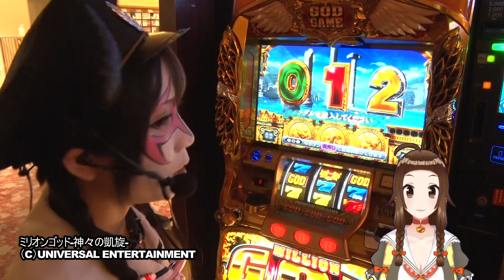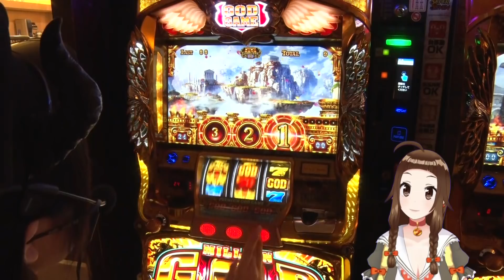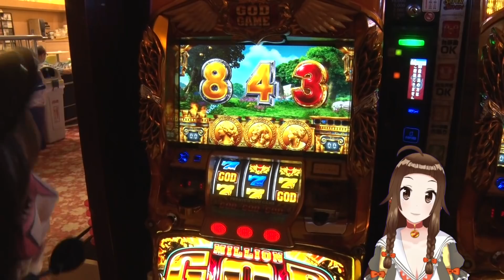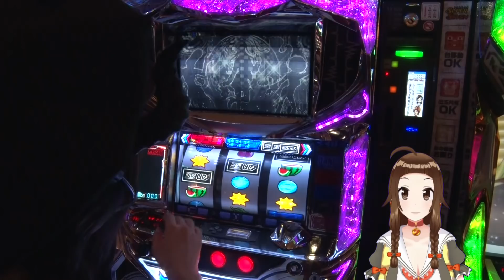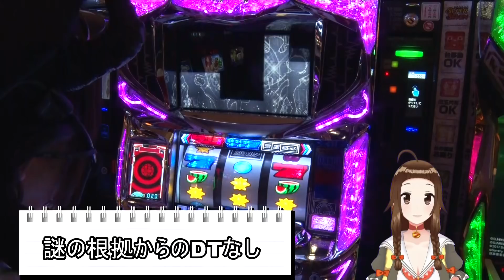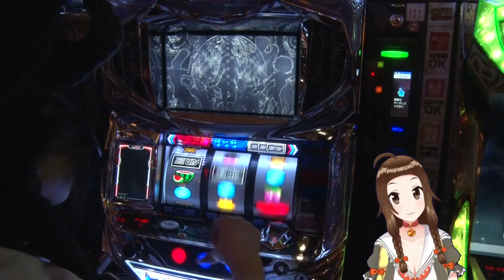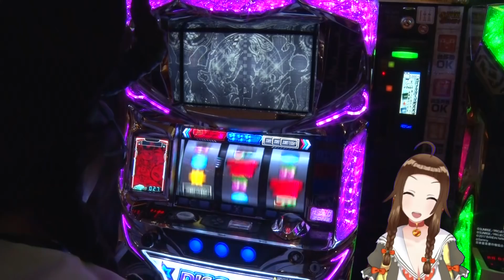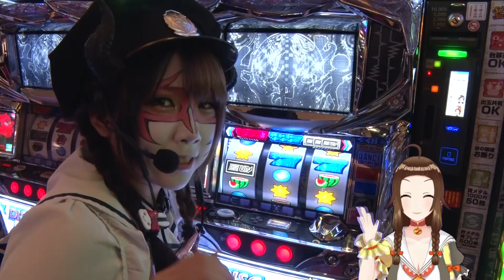【悪魔とVTuberの連れ打ち？】上乗恋の悪魔にお願い！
脳汁出してますか…？
こんぱちは！【ぱちガブッ！】専属バーチャルライターの“上乗 恋”です！

今回はなんと！ホールさんにお邪魔しましたよー( ⸝⸝⸝•_•⸝⸝⸝ )
しかもあの超！人気の悪魔さん！！現役JKこと“兎味ペロリナ”さんに私のお願いを叶えてもらおう！という企画になっています！

リベンジ回はこちらから！

実戦ホール
【スーパーセブン新中野店様】

Twitterの方でも絡んでくださいねヾ(•̑д•̑ ๑ )ﾈｪﾈｪ
▼上乗 恋＠ぱちガブッ！専属パチンコ/パチスロバーチャルライター（@Kamijo_Ren）

▼毎週4コマコミックも連載しています“恋ちゃん＋”( 〃 ❛ᴗ❛ 〃 )

▼パチンコパチスロ情報まるかじり！ぱちガブッ！]▼